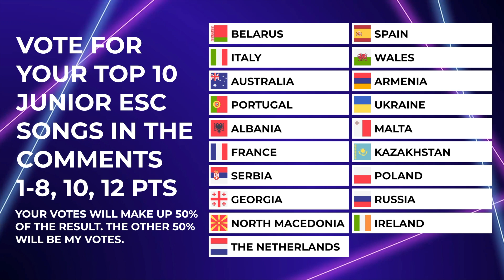Junior Eurovision 2019 - You Vote (CLOSED)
VOTING FOR YOUR FAVOURITE JUNIOR EUROVISION SONGS IS NOW CLOSED. YOUR VOTES WILL MAKE UP 50% OF THE RESULT. THE OTHER 50% WILL BE MY VOTES. PLEASE NOTE THAT COMMENTS ARE HIDDEN.

Albania - Isea Çili - Mikja ime fëmijëri
Belarus - Liza Misnikova - Pepelny (Ashen)
France - Carla - Bim Bam Toi
Georgia - Giorgi Rostiashvili - We Need Love
Kazakhstan - Yerzhan Maxim - Armanyńnan Qalma
Portugal - Joana Almeida - Vem Comigo
Russia - Tatyana Mezhentseva and Denberel Oorzhak - A Time For Us
Serbia - Darija Vračević - Podigni Glas
Spain - Melani Garcia - Marte
The Netherlands - Matheu - Dans Met Jou
Ukraine - Sophia Ivanko - The Spirit of Music
Wales - Erin Mai - Calon yn Curo

PROGRAMS USED

Editing - iMovie
Song Description Overlays - Google Drawing
Flags - Flat Icon Logo / End Screen - Canva

THIS IS A NON FOR PROFIT VIDEO MADE ONLY FOR FANS.